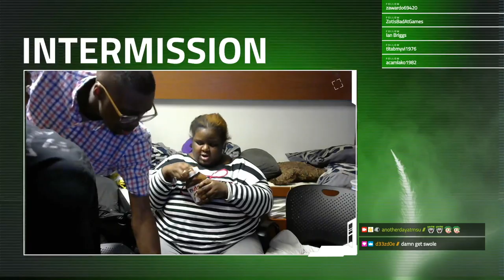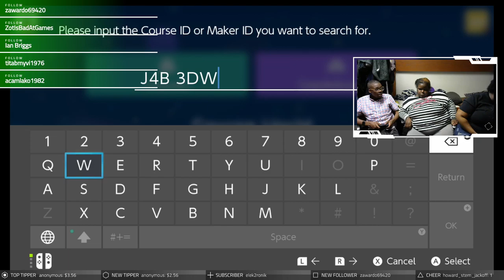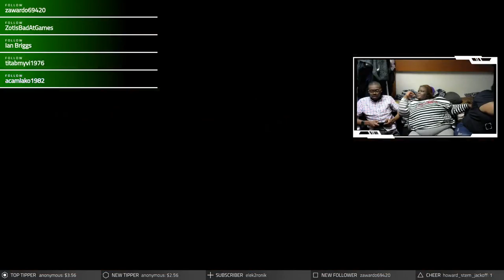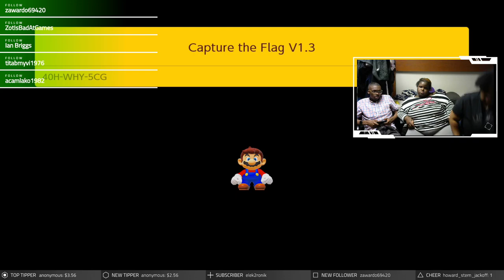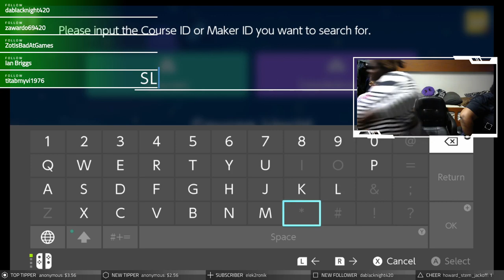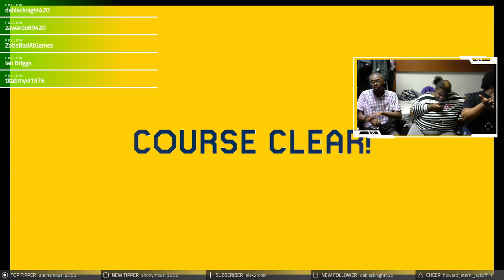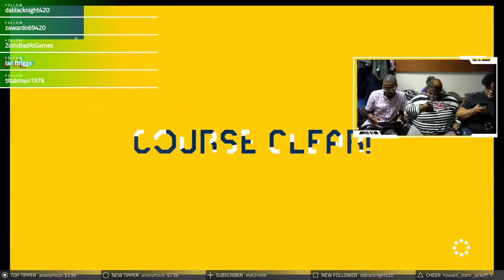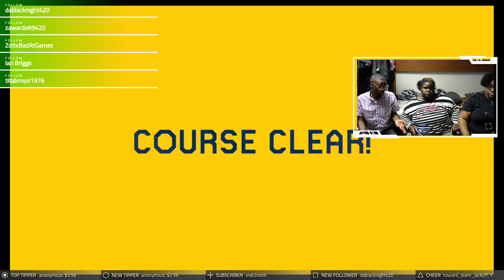[#50]: JULES 21ST BIRTHDAY | SMM2 | Viewer's Battle | !add xxx-xxx-xxx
It was Jules' 21st Birthday yesterday!! So, Jules chose to play SMM2 with his viewers. See if we can win against y'all.
Welcome to Another Day at MSU Gaming, where the conversations are great and the battlers are greater! We are a group of five comedic, odd, and funny students who show their gaming side over some comedic and witty commentary. Check us out on Twitch for more action. Replays and surprise streams will be published and streamed to this channel!